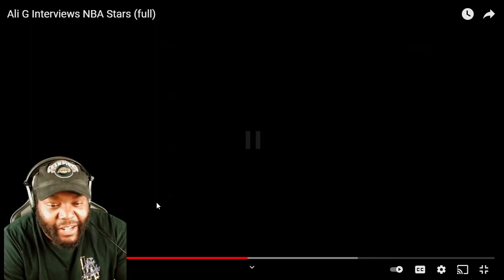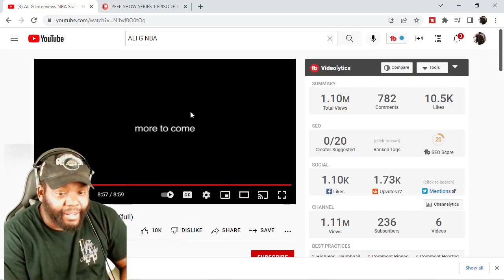CHICAGO DUDES REACTION TO Ali G Interviews NBA Stars full